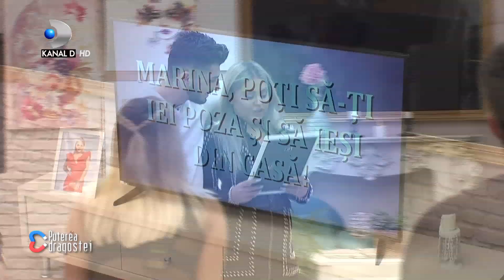Puterea dragostei (20.02.2019) - Marina si-a cerut descalificarea! Ce probleme medicale are?